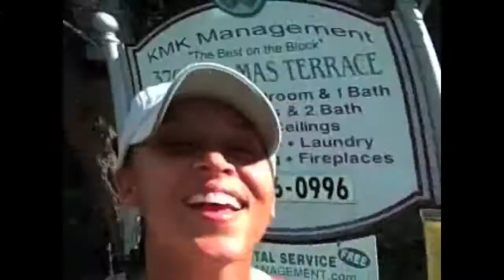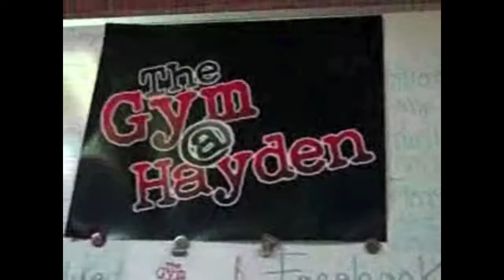A Day in the Life of Jada Kelly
We take a sneak peek into the life of NPC bikini competitor, gym teacher, and personal trainer - Jada Kelly!